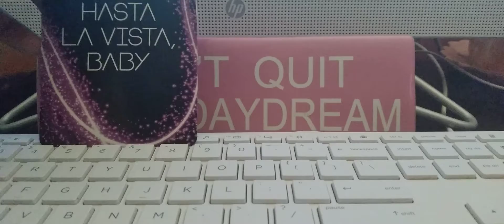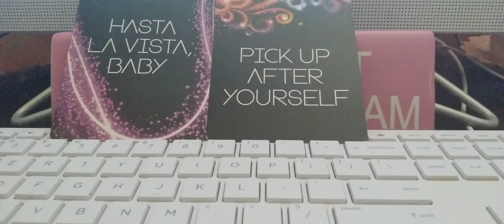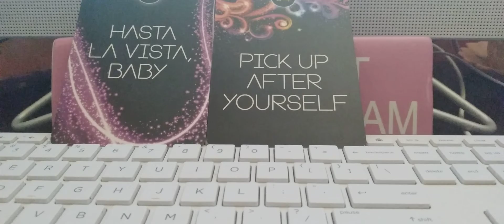Libra ♎ Weekly HubCast 5/31-6/6 ✌😎 Leaving Tire Marks🏎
PLEASE DONT FORGET TO SHOW THE CHANNEL SOME LOVE BEFORE YO GO!
For DONATIONS to help the development/Expansion of the channel or because you genuinely loved this reading 🥰 Click Here Now
Thank you all for your support, business, and patience as I continue to provide amazing, and accurate readings for you all. It’s truly my honor 🙏🏽😊💪🏽